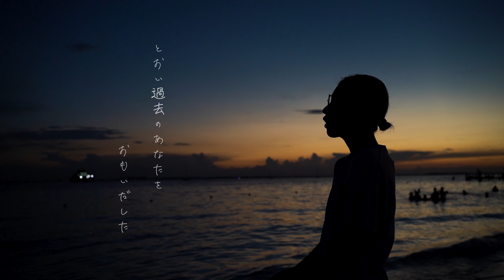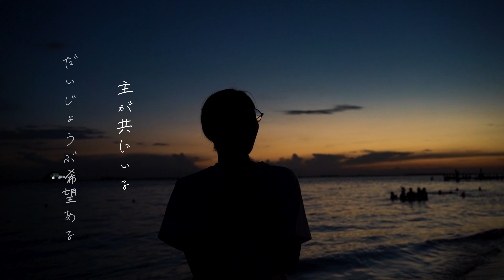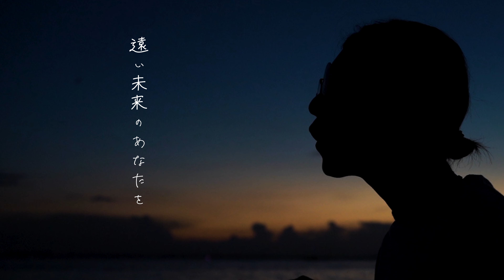「なみだとひかり」新曲 miura sammy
この曲は、去年、人生でも一番泣いた辛かった時に作詞作曲した唄です。私にとってこの歌は、とても、個人的なものですが、みなさんの励ましと慰めになれたら嬉しいです。

撮影：amo channel
撮影場所：Mexico Cancun Isla mujeres
先月、メキシコのカンクンのIsla mujeres という島で撮影しました。
夕日も朝日もとっても綺麗でずっと見ていたい場所でした。

歌詞
北風の痛みを感じた時
とおい過去のあなたを思い出した。
激しい雨が降ってきたとしても
光照らせば美しい虹が出る
激しい痛みで涙溢れても
主が共にいるだいじょうぶ希望ある

温かい光を感じた時
とおい未来のあなたを思い出した。
雨は止んで静けさの中で
聴こえてくる新しい季節の唄
涙は枯れて
顔を上げると両手広げた
愛が待ち受けているから

とおい未来のあなたを（見出した。）

Lyrics
When I felt the pain of the north wind
It reminded me of you, the past you.
Even if in a strong storm and rain when there is light from the sun, a rainbow will appear.  Even if there is a strong pain and tears can not be stopped If God is with me I will be okay. There is hope.

When I felt the worm light it reminded me of the future you.
The rain had stopped. In silence, I could hear the song of the new season. The tears dry and  raising my face
I see wide hands open with love waiting for me.

When I felt the worm light
I found you, the future you.